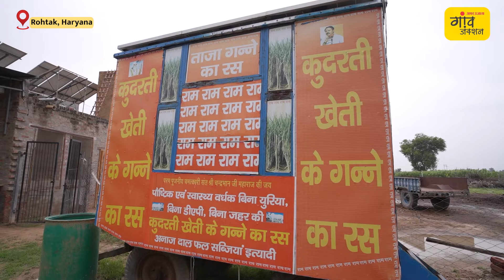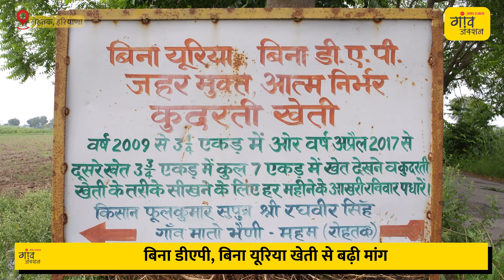सहजन के पत्तों की खेती से जबरदस्त मुनाफा कमा रहा ये किसान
Moringa Farming Benefits गांव जंक्शन आज आपको एक ऐसे किसान से मिलवाने जा रहा है, जिसकी जिंदगी सहजन के पत्ते  ने बदल दी। ये किसान जैविक खेती और बागवानी कर रहा है। साथ ही, सहजन के पत्ते का पाउडर बनाकर बेच रहा है और अच्छा खासा मुनाफा कमा रहा है। किसान फूल सिंह दूसरों को भी जैविन खेती करने के लिए प्रेरित कर रहे हैं। देखिए गांव जंक्शन के लिए हिमांशु मिश्र की रिपोर्ट

Highlights:
जैविक खेती और बागवानी कर रहा रोहतक का किसान
बिना डीएपी, बिना यूरिया खेती से बढ़ी मांग
सहजन के पत्ते का पाउडर बनाकर बेचता है ये किसान
एक हजार रुपये प्रति किलोग्राम के हिसाब से बिकता है पाउडर
किसान फूल सिंह दूसरों को भी जैविक खेती के लिए करते हैं प्रशिक्षित

Today, Gaon Junction is going to introduce you to a farmer whose life was changed by Moringa leaves. This farmer is doing organic farming and gardening. Also, he is making powder of Moringa leaves and selling it and earning a good profit. Farmer Phool Singh is also inspiring others to do organic farming.